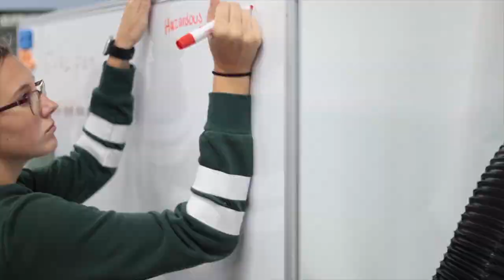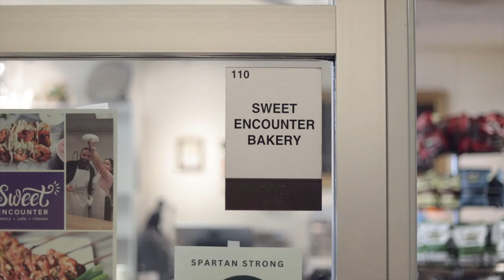Safety. Cures. Darby. Sweets. - Images from Our December Stories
Four brand new stories in December cap off a very successful year in storytelling. We see images for stories with the Shiawassee RESD, Total Health Dentistry, First Day Homecare and Sweet Encounter Bakery for Downtown Lansing Inc. Remember to visit our Vimeo channel to see all videos in their entirety.